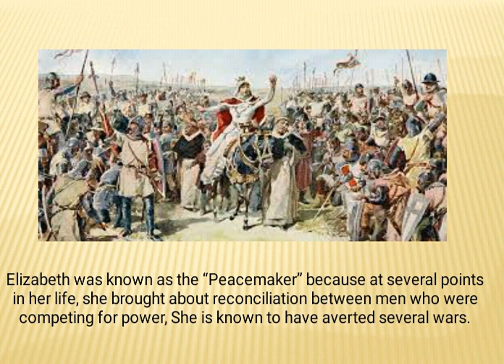Saint of the Day - Saint Elizabeth of Portugal : July 4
Elizabeth of Aragon (1271 – 4 July 1336), more commonly
known as Saint Elizabeth of Portugal, was queen consort of Portugal, a tertiary of the Franciscan Order and is venerated as a saint of the Catholic Church.

Born in 1271 into the royal house of Aragon, Elizabeth was educated very piously, and led a life of strict regularity from her childhood: she said the full Divine Office daily, fasted and did other penances.

Elizabeth was known as the “Peacemaker” because at several points in her life, she brought about reconciliation between men who were competing for power, She is known to have averted several wars.

Saint Elizabeth of Portugal dedicated her life to the poor. She established orphanages and provided shelter for the homeless. She also founded a convent in Coimbra.